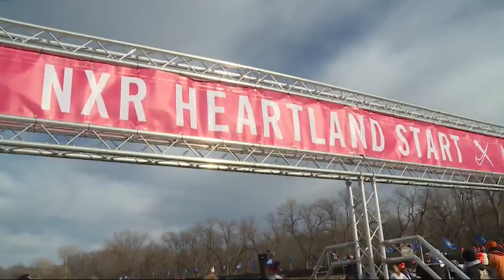Dowling's Heidesch running to greatness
The Dowling Catholic senior makes his case for Iowa's greatest prep distance runner.